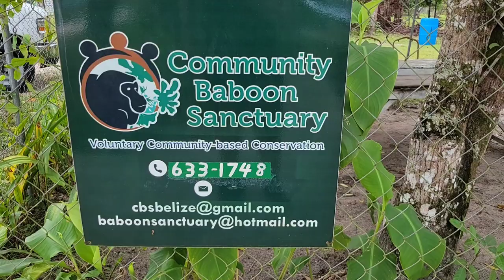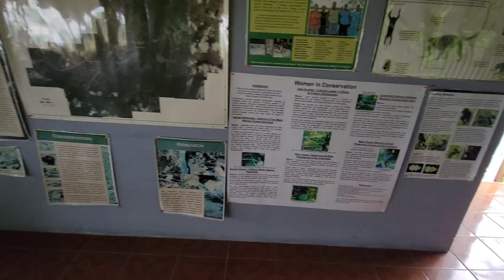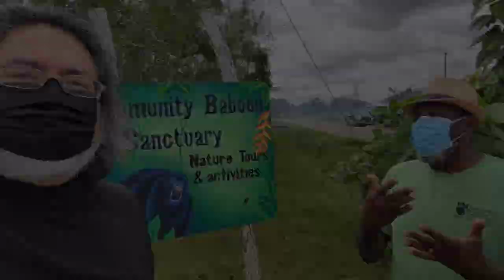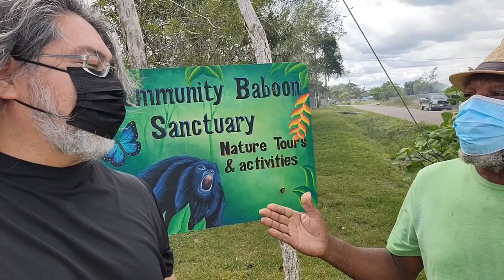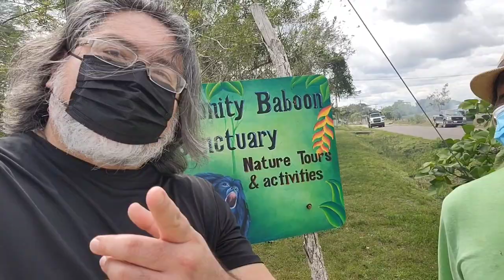FormerlyME "On The Go" - Community Baboon Sanctuary, Belize 🇧🇿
My day visiting some Howler Monkeys in Belize 🇧🇿

FormerlyME is a powerhouse duo of Jim West and Terry Thompson on a mission to motivate people around the world to become the best version of yourself by providing inspiring content in the topics of fitness, diet, nutrition, motivation, mindset, leadership, habits, and lifestyle.  New videos uploaded weekly.